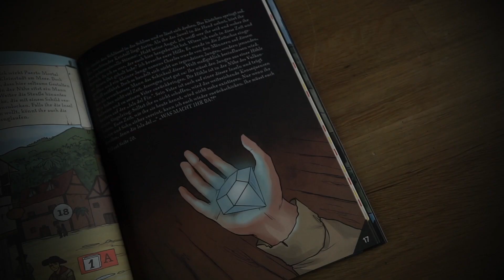"Escape Adventures – Von Schmugglern und Entdeckern" Blick ins Buch | Video zum Buch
DAS BUCH MIT DER SCHWIERIGKEITSSTUFE MITTEL "Escape Adventures – Von Schmugglern und Entdeckern" DIREKT BEIM VERLAG VERSANDKOSTENFREI BESTELLEN

Der Escape Room für Zuhause! Riskiere in diesem Video einen ersten Blick in eines der beliebtesten Escape-Room-Bücher. Du bekommst erste Einblicke in das Abenteuer auf hoher See. Es gibt keine Spoiler und keine Geheimnisse werden aufgedeckt. Wirf jetzt einen ersten Blick in dein neues Spielbuch zum Thema Escape Room – ein Spiel für die ganze Familie! Stoße auf Piraten, entdecke Inseln und nimm dich vor dem Vulkan in Acht! Steche mit der XXL-Mystery-Map in See oder bring dem Papagei sein Leibspeise. Mit diesem Escape Spiel erlebst du eine neue Welt!

Wähle deine Lieblingswelt aus über vier Escape Adventures: Entdecke eine mystische Burg, reite mit einem Pferd im Wilden Westen, steche mit einem Schiff in die stürmische See oder finde heraus, was es mit dem Schatz der Azteken auf sich hat. Schwierige Rätsel müssen gelöst werden und das Mysterium von vier spannenden Szenarien wartet darauf, gelüftet zu werden. Erlebe jetzt die neuen, interaktiven Escape-Room-Spiele für jede Altersgruppe: Die "Escape Adventures" von Sebastian Frenzel und Simon Zimpfer:

Escape Adventures – Von Königen und Alchemisten
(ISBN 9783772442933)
Escape Adventures – Von Schamanen und Geisterstädten
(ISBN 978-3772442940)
Escape Adventures – Von Schmugglern und Entdeckern
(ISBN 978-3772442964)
Escape Adventures – Von Mythen und Aztekengold
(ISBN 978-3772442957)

Liebe Grüße,
^jm vom frechverlag